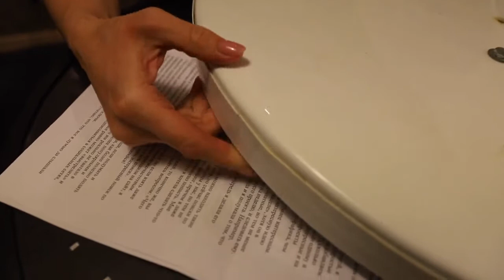Bubble show light tables review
After watching the video, you will get acquainted with the most magical requisite – a light table for the soap bubble show. You will also learn how to distinguish well-made equipment from low-quality goods.

Buying a table of poor quality can lead to unnecessary costs and loss of inspiration. I want to keep you away from doing this!

Watch the video carefully and note the advantages and disadvantages of the proposed light tables for the soap bubble show.

Share in the comments below what breakdowns of the light table you had and how you repaired them!

Requisite: New sample light table Light table cover Training: Video course about light table